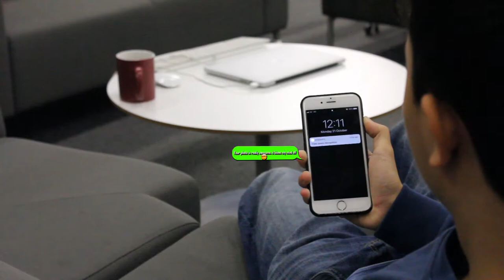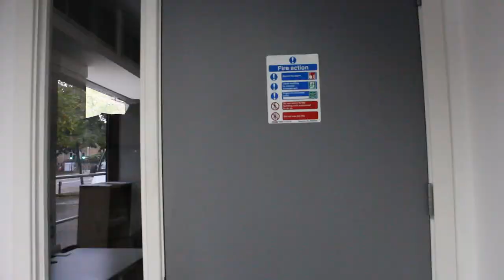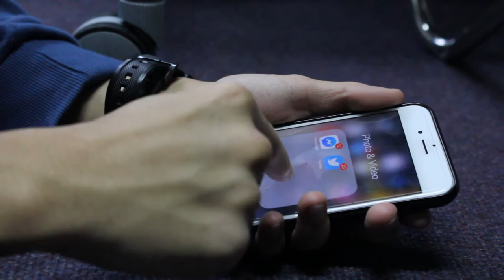BFI short film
I carried out several tasks in this video like being the camera, visual effects director. I made the visual effects to be the most realistic way as possible. I also was in charge of putting all the video together creating a good mise en scene.